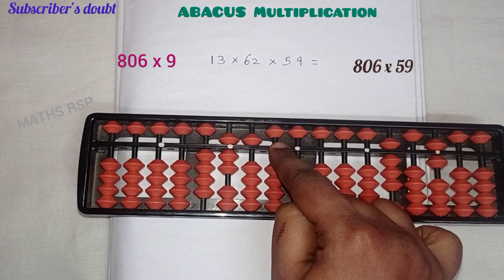abacus multiply/abacus multiplication in tamil/2 digit multiplication tricks/how to multiply13x62x59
abacus multiply/abacus multiplication in tamil/2 digit multiplication tricks/how to multiply13x62x59/@MATHSRSP

For Abacus books & kit = Call "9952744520"

00:00 Introduction
00:22 how to multiply 13x62 with abacus
02:28 big friends in abacus
02:58 set answer for 13x62 in right side
03:41 multiply 806x5
05:12 how to multiply 806x9
05:36 small friends in abacus
06:24 getting answer for 806x59